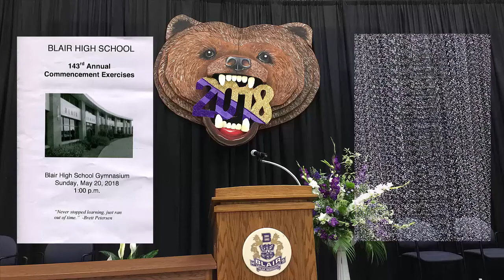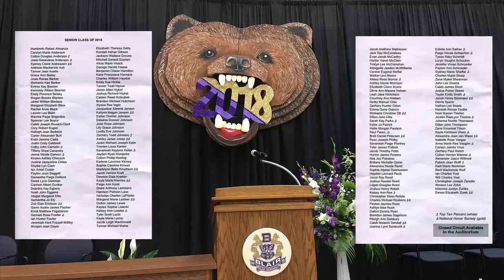Blair High School 143rd Annual Commencement Exercises, May 20, 2018, Blair, Nebraska (HD)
IMPROVED VIDEO Go directly to the part of the video that you want to view by clicking on the video footage or track below. There is no need to fast forward. Check it out and see for yourself.

Blair High School Graduation Ceremony held at the Blair High School Gymnasium on a rainy Sunday afternoon on May 20, 2018 at 1:00 PM in Blair, Nebraska.

Video Footage (Allows you to click directly to the part you want to view)
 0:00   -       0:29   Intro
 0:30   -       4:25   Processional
 4:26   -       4:56   Moment Of Silence
 4:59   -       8:16   Welcome Speech - Alexandra van Waes
 8:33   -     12:07   Challenge Address - Brett Petersen
12:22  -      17:37  To The Class of 2018 - Rex Pfeil (Schools
                                Superintendent)
17:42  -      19:14   Recognizing & Honoring Students Who Enlisted
                                 in the United States Army - Christine Ross
                                 (School Counselor)
19:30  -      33:57    Presentation of Scholarships - Christine Ross
                                 (School Counselor) & Mark Gutschow (Assistant
                                 Principal)
34:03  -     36:35     Honor Awards - Tom Anderson (Principal) &
                                 Mark Gutschow (Assistant Principal)
36:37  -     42:38     Voices, Choices & Decisions Speech - Lyle
                                 Schjodt, President, Board of Education
42:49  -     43:30     Presentation of Class - Tom Anderson
                                 (Principal)
43:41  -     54:21    Awarding of Diplomas - Tom Anderson
                                 (Principal),
                                 Lyle Schjodt (President - Board of Education) &
54:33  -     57:18    The Road To Home - Senior Vocal Ensemble
57:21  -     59:40    Closing Speech - Margaret Lashier
59:40  -  1:00:41    Copy of the Program and some Photos With
                                 Background Music